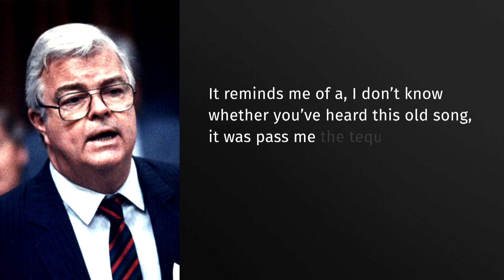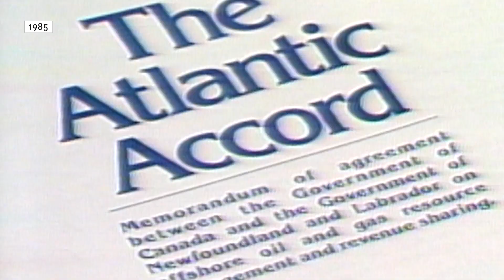John Crosbie, legendary N.L. politician, dead at 88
John Crosbie, a firebrand of a politician who served in several federal cabinet portfolios and who played a dominant role in his beloved Newfoundland and Labrador for decades, has died.

CBC takes a look back at his remarkable career.